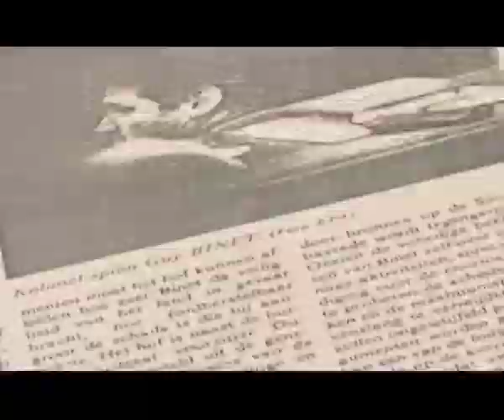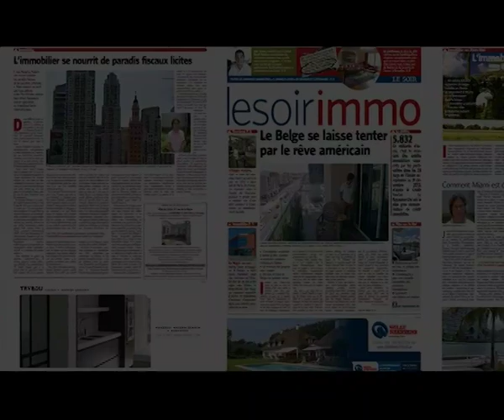CV International Lawyer & Mediator Jean-Marc Goossens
CV Jean-Marc Goossens in pictures.